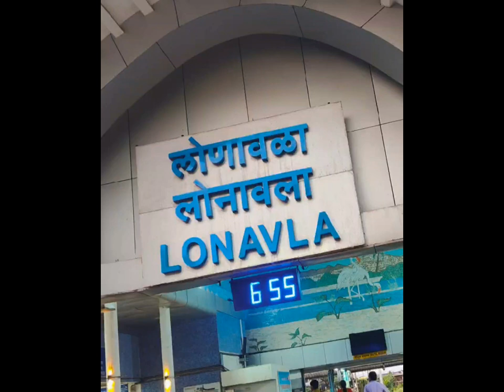THE JB FAMILY ❤️